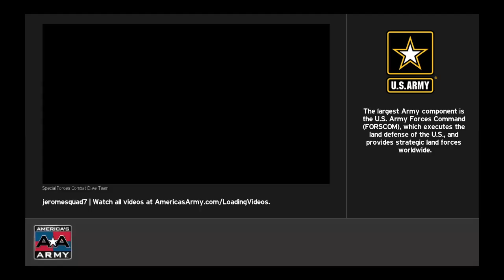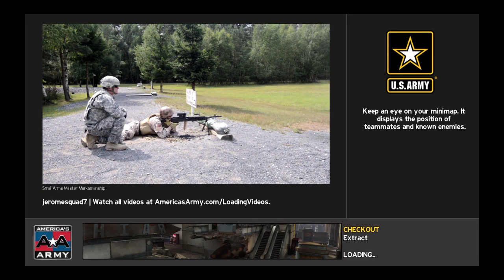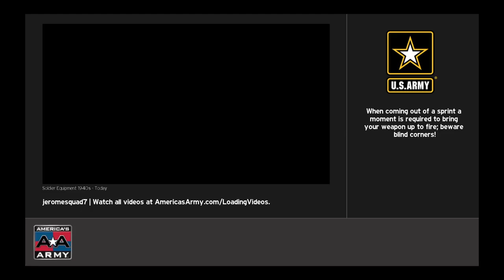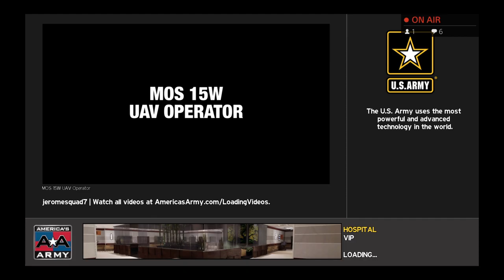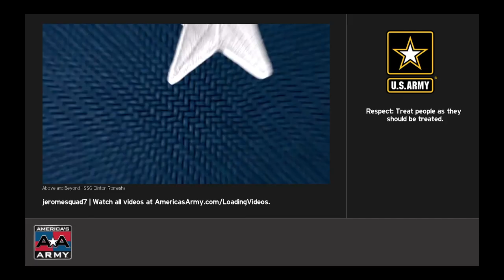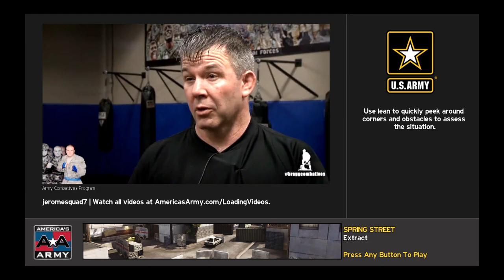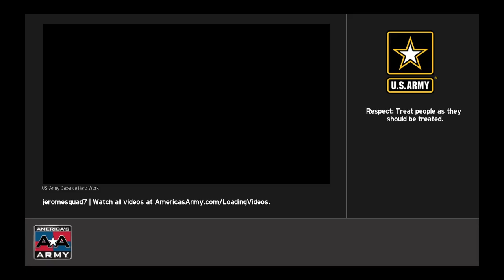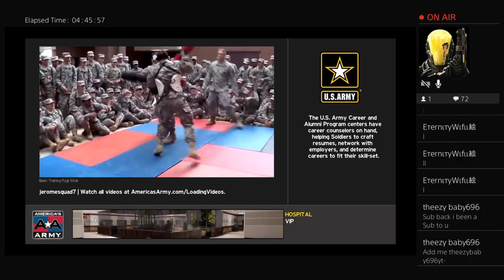Alex cook up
JM&IB Nation is a channel when angels fall from the sky to join the gaming, volgs , reactions and more if you want to join and support me and Ib like and sub